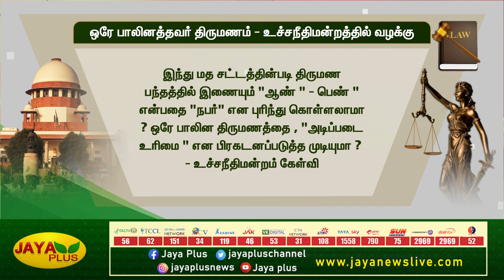ஒரே பாலினத்தவர்கள் திருமணம் - உச்சநீதிமன்றத்தில் வழக்கு | Supreme Court